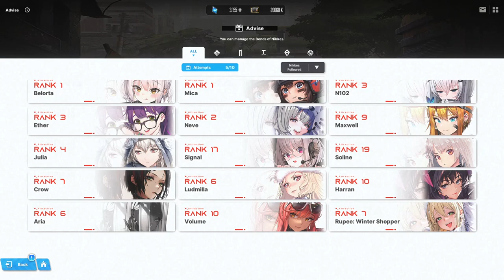What a money-minded girl 😑😒